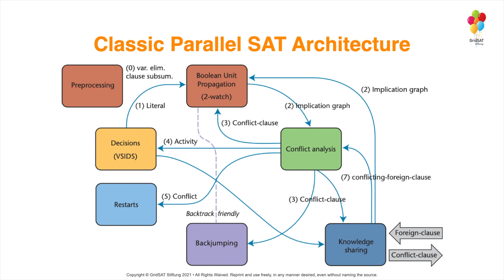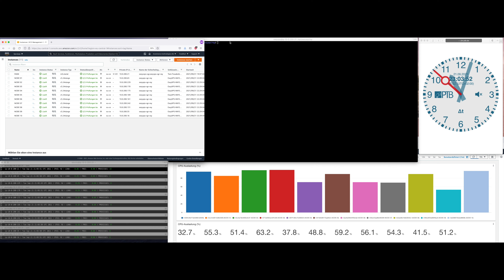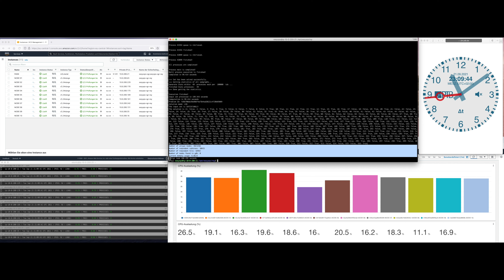NDP Demo AWS - OBDD MULT16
Non-Deterministic Processor (NDP)

Demonstration on Amazon Cloud (AWS)

- unlimited linear scalability / parallelization
- 11 AWS EC2 Instances (96 cores / 396 GB RAM each)
- NDP running on 1012 cores (11 x 92)  (4 cores/machine reserved for Linux OS)
- Ordered Binary Decision Diagrams (OBDD) multiplication circuit (MULT16)

GridSAT Stiftung is a July 2021 German non-profit foundation with a Non-deterministic Processor (NDP) and unlimited linear scalability / parallelization.

Our Vision&Mission is Open- and Free Everything enabling a non-monetary, zero marginal cost economy with Open Source, Open Data, Open Access, Open Education, Distributed Operations, and Non-monetary Transactions.

Open Everything means to invest into people to create Social Capital with Collaborative Commons.

This vision was not an axiom but the conclusion with the new axiom constituted by the NDP.

All Rights Waived. Reprint and use freely, in any manner desired, even without naming the source.

Track: Beethoven - Symphony no. 5 in Cm, Op. 67 - I. Allegro con brio